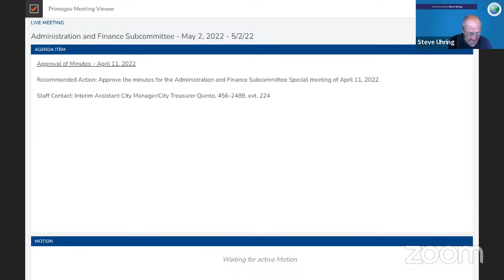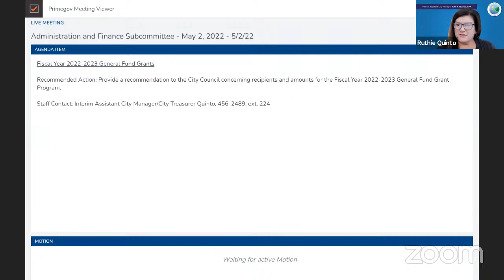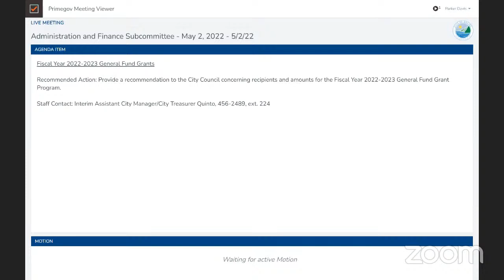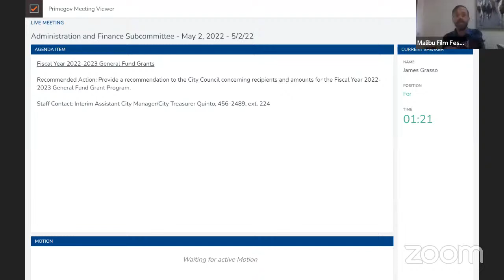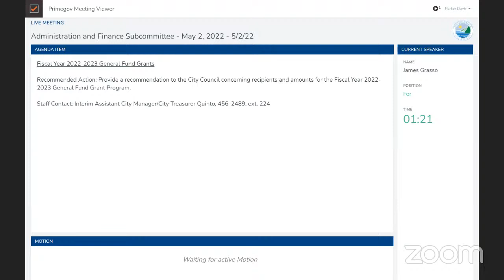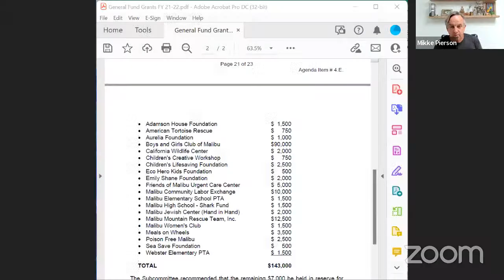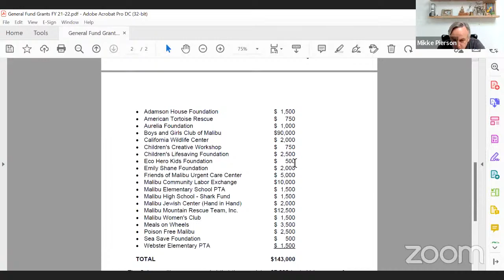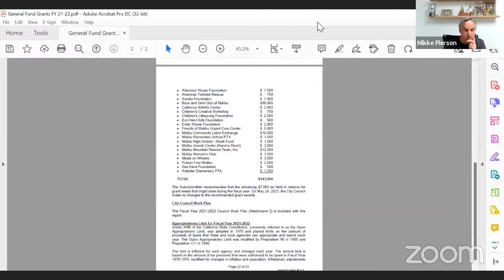Administration and Finance Subcommittee - May 2, 2022